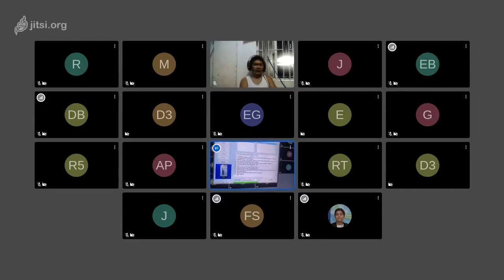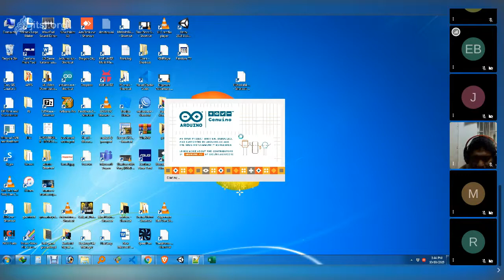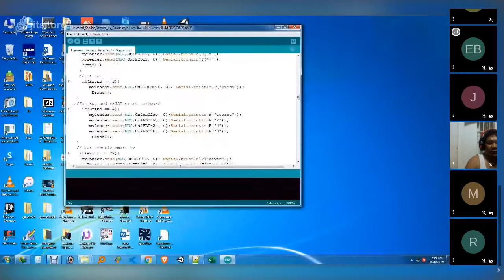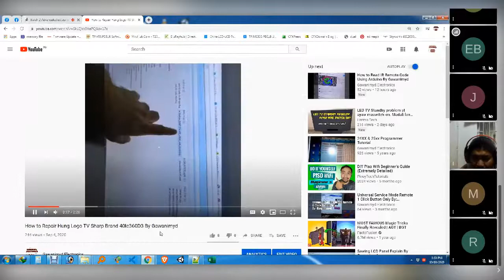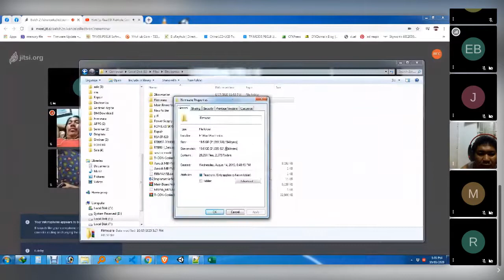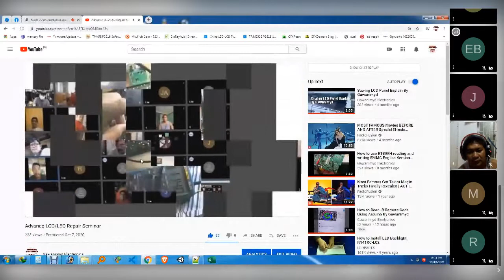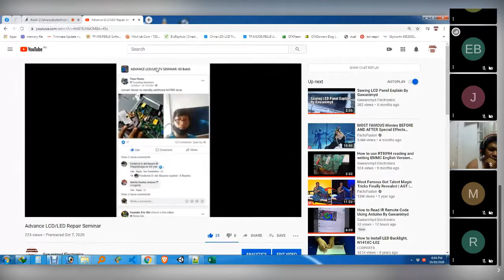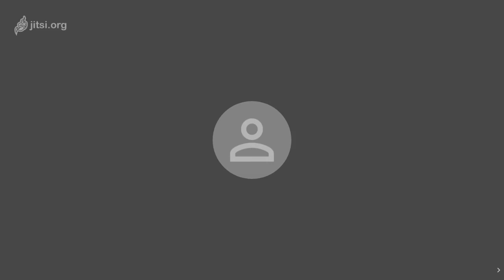B2 Advance LCD LED TV Online Seminar Day 3 Part 4...